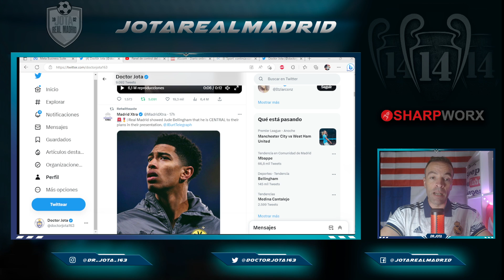Con esta frase se CAMELÓ FLORENTINO a Bellingham